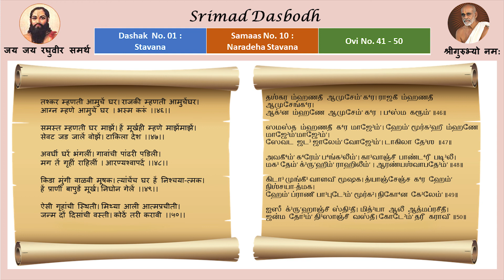Srimad Dasbodh Dashak 1 Samas 10 (Naradeha Stavana) Ovi 31-40 - Mumbai Sri Srinivasa Bhagavathar